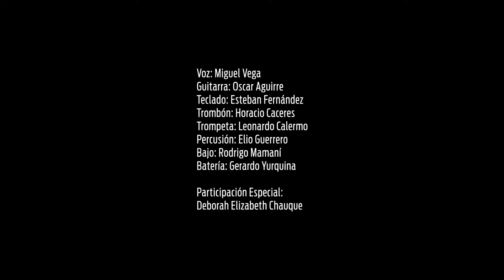K-OBA & DEBORAH - Enganchados (Videoclip Oficial)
Realizado por:
CLEMENTINA Productora Audiovisual
Contacto de la Productora: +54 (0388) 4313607 // 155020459 // 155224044

Artista: K-oba & Deborah
Tema: "Enganchados" (Rossy War)
Autores: D.R.
Dirección: Clementina
Locaciones: Jujuy
Jujuy - Argentina // 2016